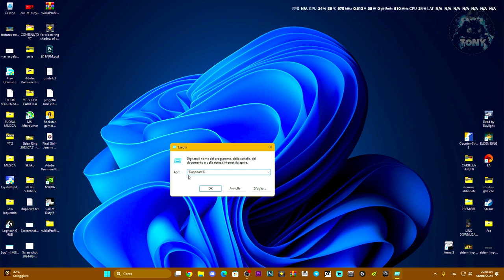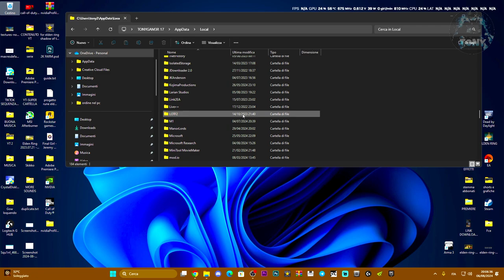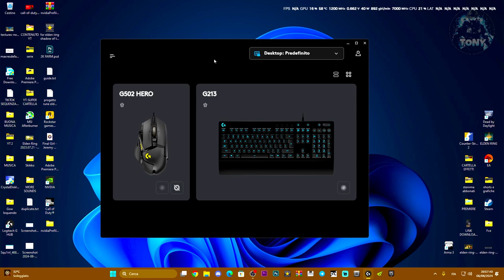LOGITECH G HUB NON FUNZIONA E NON RISPONDE | COME RISOLVERE I PROBLEMI ALL'AVVIO SU PC - TUTORIAL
MIO REFCODE:563685ph1

PC:
MOBO: B450 GAMING PLUS
CPU: R5 3600
GPU: 1660 SUPER
RAM: 16 GB
CASE: 4000D AIRFLOW CASE CORSAIR

VIDEO TUTORIAL
               GAMES---TECH---MICROSOFT